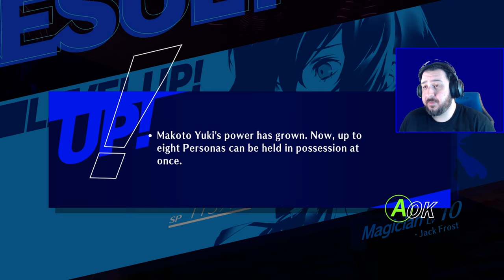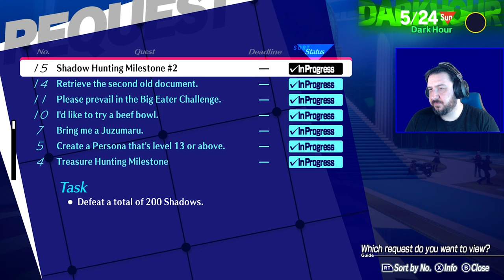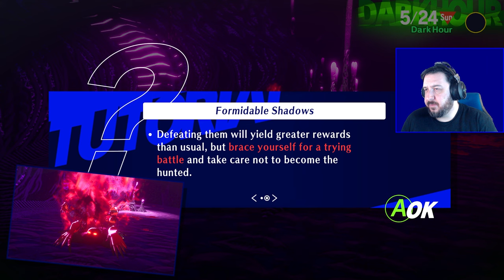We Found Hulk Hogan's Shadow! | Persona 3 Reload [Part 6]